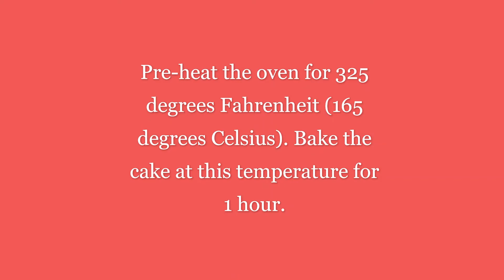Kerala Special Christmas Plum Cake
Wish you all a merry Christmas! I am presenting to you, the recipe video of a Kerala Special Plum Cake / Rum and Fruit Cake.
Ingredients:
All purpose flour / maida - 2 and 3/4 cups
Egg - 5
To grind all spice:
* Cinnamon powder - 3/4 tsp
* Clove powder - 1/4 tsp
* Cardamom powder - 1/4 tsp
* Caraway seeds (Shah jeera) powder - 3/4 tsp
Caramelized sugar syrup - 1 cup
Orange marmalade / mixed fruit jam - 4 tbsp
Orange zest - 1 tsp
Rum - 3/4 cup
Red wine - 1/2 cup
Dried fruits and nuts - 3 cups
Candied ginger - 2 tbsp (optional)